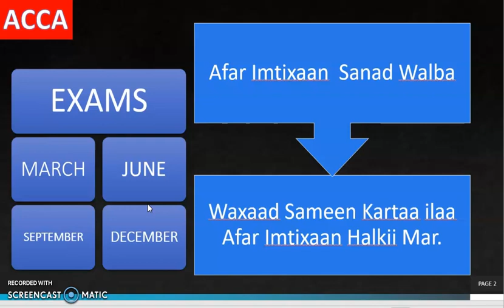Acca Exams Somali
Acca Exams Somalia sidee u sameen kartaa imtixaanaadka course ka Acca da ?